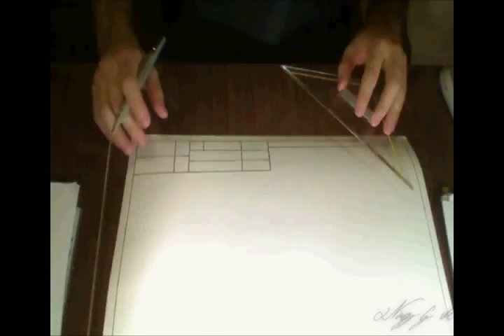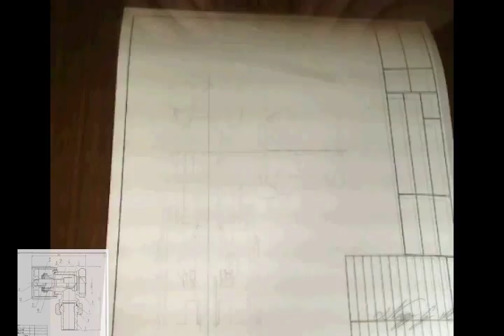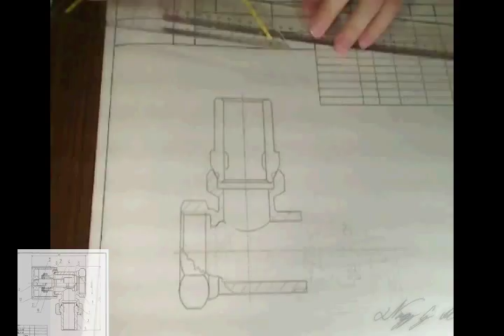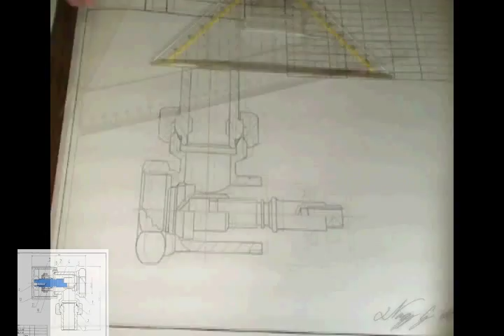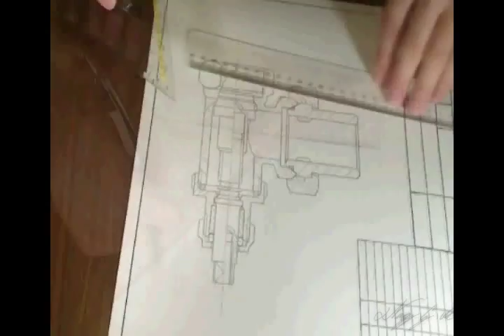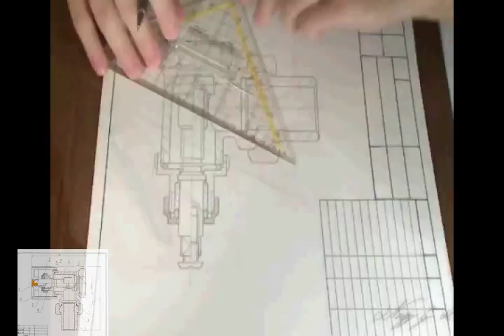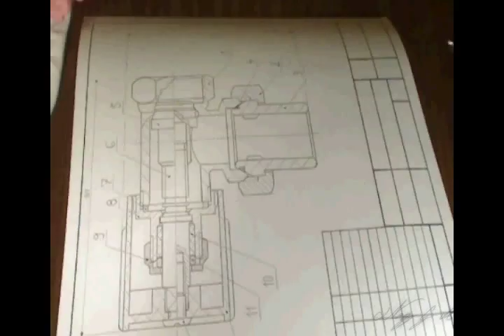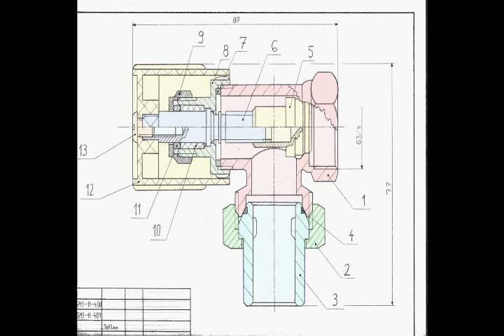Technical Drawing - Radiator Valve (Timelapse)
My 4th homework assignment, a radiator valve.
Drawn on A3 paper. Took a few days of planning. This is basically just highlighting the outlines (~2hours of work).